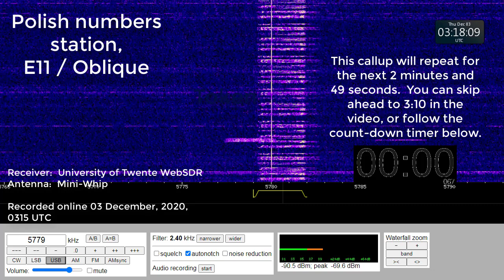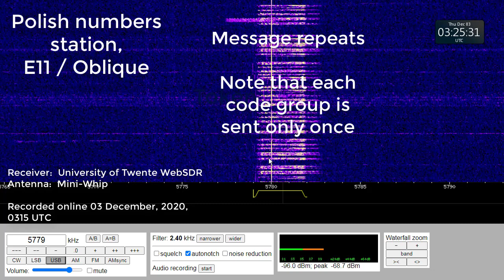Numbers Station, Polish, ENIGMA ID E11, 5779 kHz, USB mode, 03 December, 2020, 0315 UTC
Polish sourced, English language, numbers station E11.

This is a regular scheduled transmission (time, day, and frequency) for E11.

Recorded using the remote WebSDR at the University of Twente, NL, on 03 December, 2020, 0315 UTC.